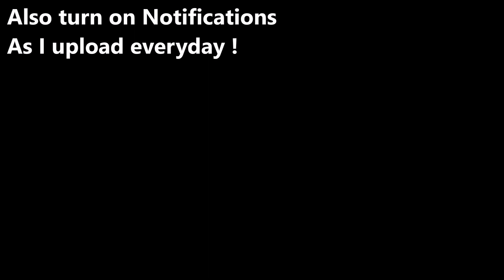What to do when your team don't have Leech| Angel carrying feeder troller and AFKs| MARVEL Super War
This is what your team should do when your team don't have Leech!
This is mainly for MARVEL Super War as it has different mechanics on Leech!

Regarding Angel Build (Lane):
1) Valkyrie Bow
2) Attack Speed Boots
3) Silent Hunter
4) Dual Blade
5) Twilight Blade
6) Double Daggers/Gungnir  (both are mainly for armor peneteration pick anyone, Gungnir is cheap though)

Angel Jungle Build (with Leech):
1) Twilight Beads (attack speed Jungle item)
2) Attack Speed Boots
3) Silent Hunter.
(Rest is same as the above mentioned build)

The only difference is Valkyrie Bow and Twilight Beads, as both gives kind of same passive (so when you have jungle item don't buy Valkyrie Bow.) Though if you compare between both Valkyrie Bow is better than Attack Speed Jungle item!

I make hero guides, how to use them, hero build items, power cores, game plays etc.

You can also comment anything to motivate me, I read all comments and give Hearts. You can also give me suggestions regarding new videos!

On Windows Movie Maker

How I make my Thumbnail ?
Paint of Windows 10

In India :)

Which games I'm playing these days ?

How can you play with me in game?
As most of the time I play in solo q, so there is a chance that we might me in same team or in different. I'm not so sure about accepting Friend Requests.
But good news is, in coming future I'll start doing Live stream where I'll tell the Room Code and then I can play with you all :)